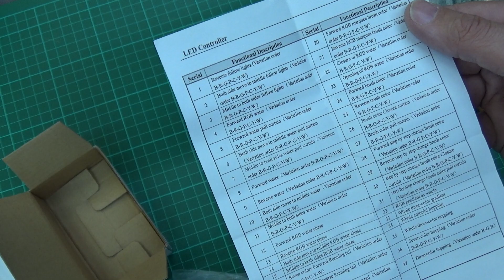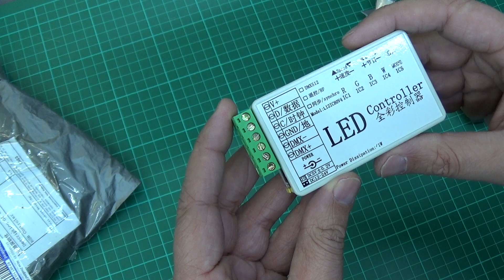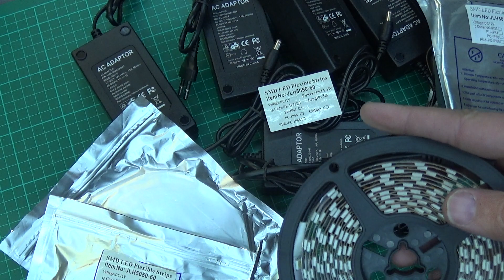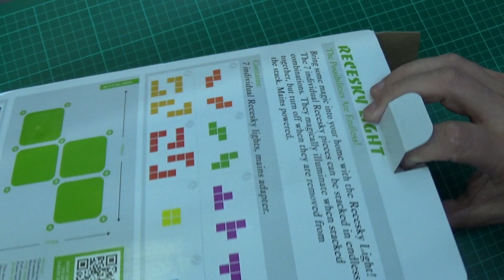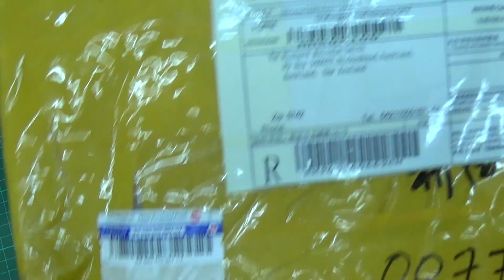Mailbox - June 11th 2015.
Now I have somewhat sorted out somewhere to record it, and bought the prerequisite green grid covered cutting mat, I have decided that I will start uploading my mailbox contents from Aliexpress, Ebay, and on occasion Deal Extreme.

this one is somewhat wobbly because I have the camcorder on a thread adapter on a really cheap microphone stand. I will try to get something more substantial in the future.

Items are

00:04 - USB serial adapter.

00:42 - eeprom programmer.

01:50 - RGB LED controller.

03:07 - USB serial converter

03:45 - RGB controller

04:21 - NFC and prox card stuff - and and and

05:50 - Cameras - and and

06:50 - LED strip and PSUs - and

08:08 - Tetris Block Lamp

09:19 - NVR1108 camera DVR. Claims Dahua but doubtful.